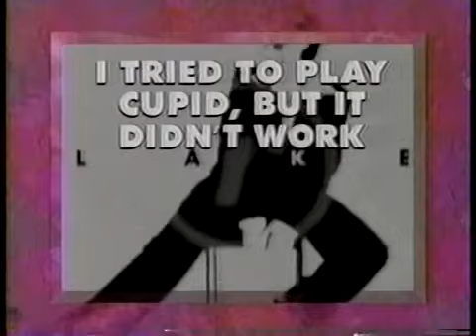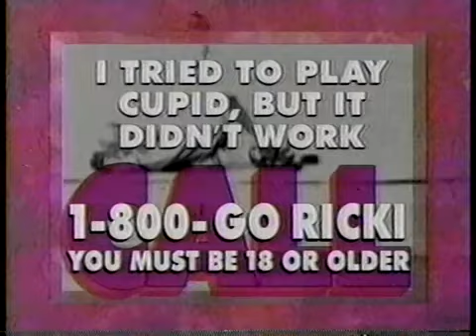the ricki lake show cancel my appointment hairdressers and clients face off